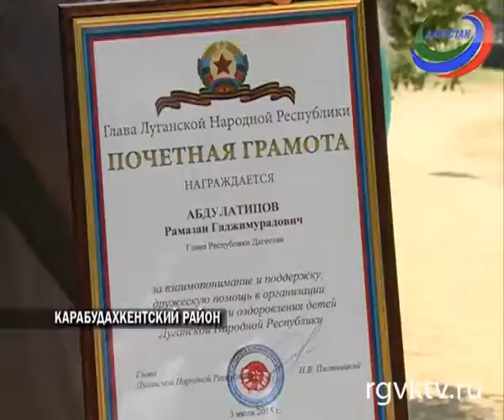Детский лагерь «Каспий» посетили Анатолий Карибов и Шахабас Шахов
И уже сегодня детский лагерь «Каспий» посетили 1-й заместитель председателя правительства Анатолий Карибов и министр образования Шахабас Шахов.